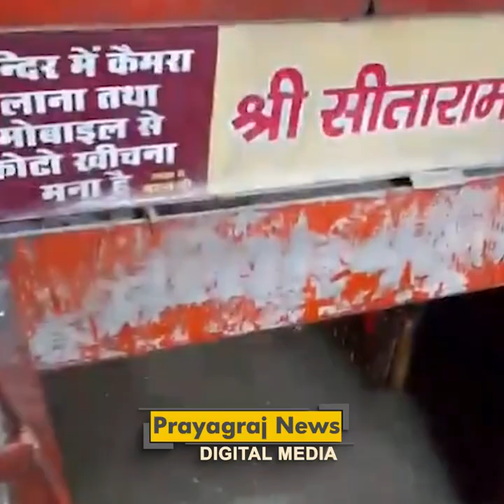13 सितंबर दिन शुक्रवार को रात्रि 9:30 बजे पुनःमां गंगा ने हनुमान जी महाराज को दूसरी बार स्नान कराया